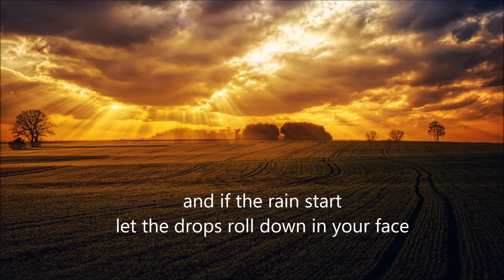Stive Morgan // Little Angel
Artist :  Stive Morgan
Album :  Flights In Dream
Year :  2016
Photo :  johannes plenio